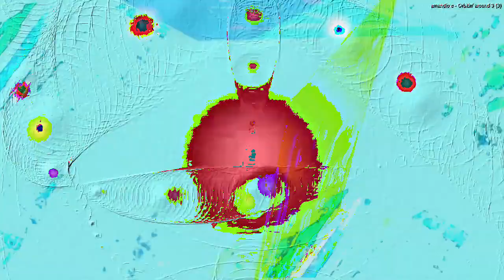[EPILEPSY WARNING] Movie 23 02 17 17h07m29s